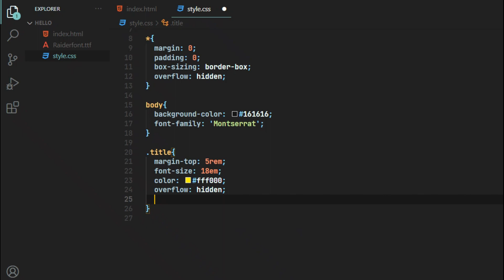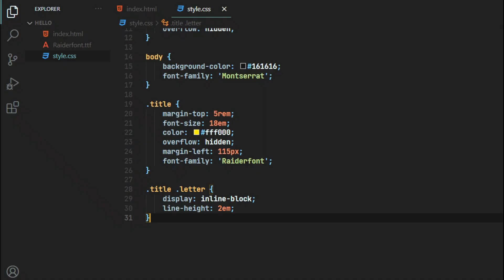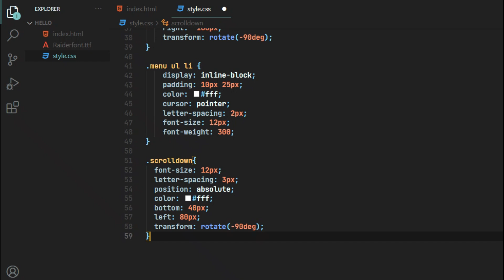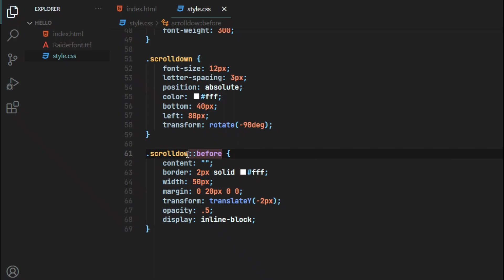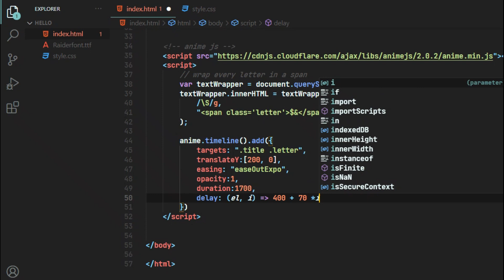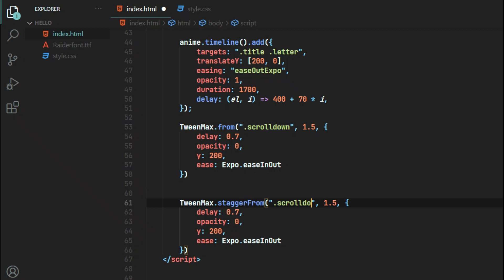How To Create AnimeJS Text Animation Effect |Animated Website Design Using HTML CSS And JS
How To Create AnimeJS Text Animation Effect
|Animated Website Design Using HTML CSS And JS
How To Make Animated Website Design Using HTML CSS And JavaScript
Simple Text Animation Effect Using AnimeJS

You Have To Plug in GSAP Link & AnimeJs Link In Your HTML Header To Make This Animation Text Effect